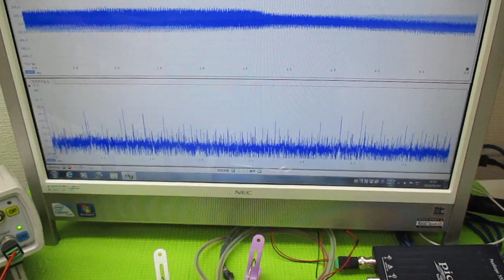超音波発振による相互作用を考慮した「超音波制御技術」